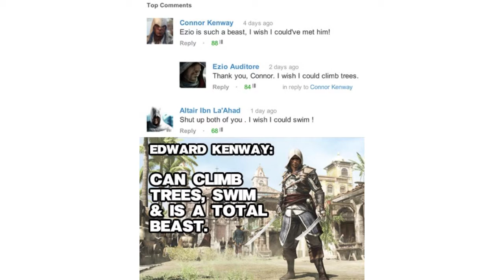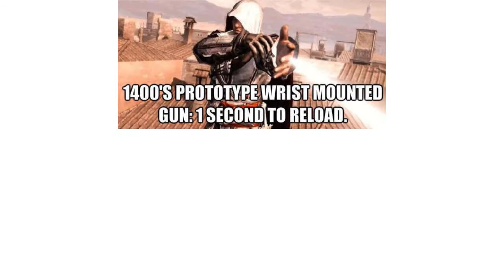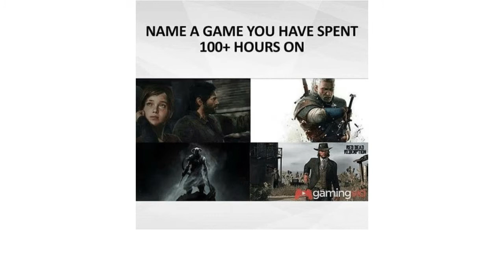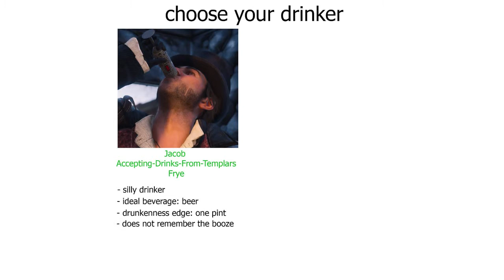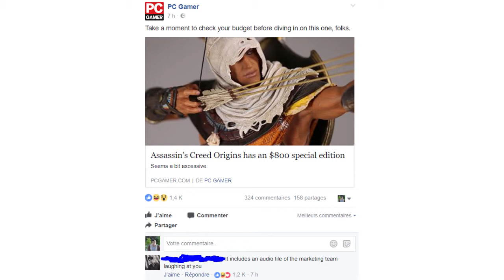Funny Assassin's Creed Memes - Vol. 1 | Only fans will find funny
The best Assassin's Creed memes Volume 1.

I have not created any of these memes, only shared them.

I will be making these regularly, so make sure you don't miss a single one.